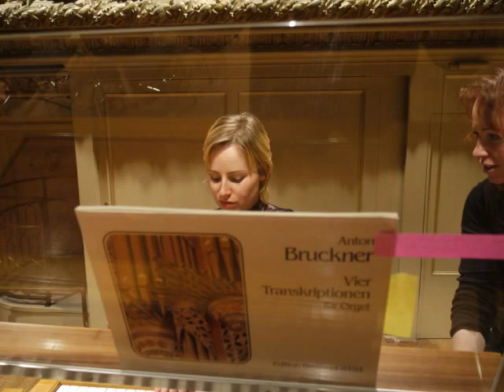Bruckner Scherzo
Bruckner scherzo from 0. Symphonie Transcription for Organ, Daniela Timokhine, Tonhalle Zurich